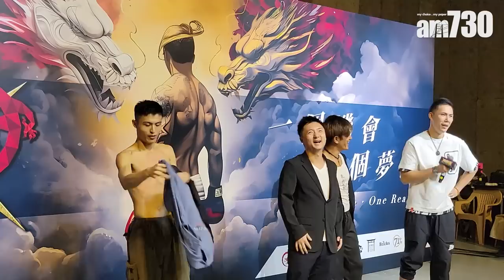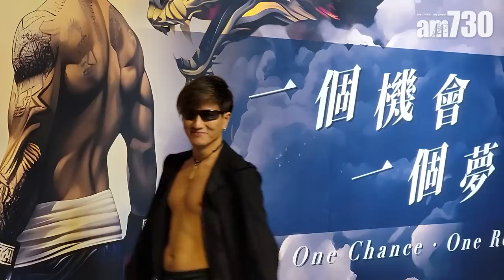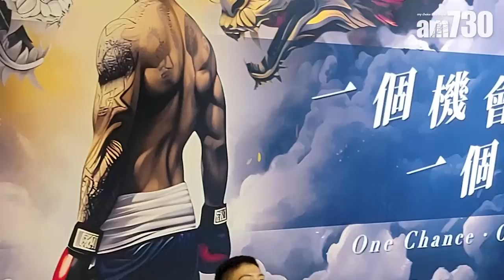鍾培生拳賽｜龍心劉馬車記招直撃！大撻新朵霍哥周永恆輸晒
鍾培生稱《培生擂台無敵盃2023》將於12月1日在灣仔修頓球場舉行，他表示在海選已收到7百多位報名，自己亦親自致電不同報名人士，並透露當中來自世界不同地方，甚至有醫生、的士司機、麵包師傳等報名。他稱會挑選90位人士在海選中較量，最後選出可觀性較高8至12組人士於12月1日與霍哥、周永恆、龍心及劉馬車同場較量。

他稱很開心可以邀請到龍心及劉馬車，他們會打4個回合。門票將於10月6日公開發售門票，普通票價為580及880，VIP票則分為2千多元及4千多元。VIP及VVIP門票人士均可享有獨立通道、廁所，坐位會較前及舒適，而VVIP更可與拳手拍照，及品嚐鮑魚、香檳。他希望今次可以打造最精彩的賽事。

龍心稱「我返咗嚟改左朵，新名唔好用龍心，我目標唔係打劉馬車，係打龍心，要戰勝自己先可戰勝他人。我係由第6宇宙嚟，呢度係第7宇宙，我喺第6宇宙輸咗俾鍾培生，我跟佢姓，嚟到第7宇宙，下次我準備要『中七鍾培生』。我個新朵叫東方臥龍剋龍，主要今次係要強身健體，克服自己，多謝鍾培生先生搞個盛事，令香港醒神晒，相信係香港最好、對前境最好嘅娛樂盛事，我硬住頭皮都返嚟，我希望戰勝龍心，戰勝自己！」

劉馬車就表現客氣，先多謝鍾培生邀請，令他有機會發揮自己，並謂「一直覺得鍾生係一個有智慧、有眼光嘅人，外界好多人質疑我，但鍾生好堅定，成日私下交流，一直好鼓勵我。我都想透過今次證明自己實力，想俾大家知我係得，如果我係一匹千里馬，鍾生就係我嘅伯樂，我唔會辜負鍾生嘅期望。近呢幾年都經歷咗好多嘢，身體都唔好，自己都可能時日無多，今次拳賽，我有必死決心，一係打低龍心，一係比佢打死。我比較憎佢，因為劉馬車最睇唔起唔尊重女性嘅人渣，幾年前有個女仔叫大丁，佢搞到人哋人唔似人，鬼唔似鬼，令我好嬲，今次除了為我自己而戰，為鍾培生而戰，為大丁而戰，為全港女性而戰，我一定會打爆龍心呢個食屎狗，希望大家踴躍入場支持呢場大戰！我有個朵叫天水圍墮天地獄獸。」當鍾培生聽到劉馬車表示有很多東西跟他合作時，就面露疑惑表情，而在旁的霍哥及周永恆就不停忍笑。

bmgproductionmusic